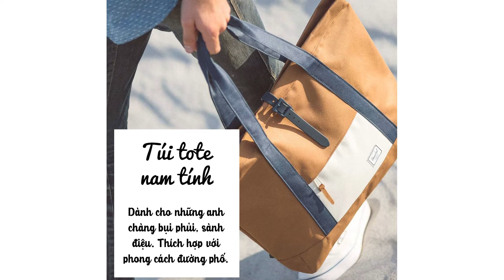CÁCH CHỌN TÚI XÁCH NAM PHÙ HỢP VỚI HOÀN CẢNH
Dù với mục đích chứa đựng những vật dụng cần thiết hay để thể hiện cá tính và phong cách, những chiếc túi cũng đang dần trở thành item không thể thiếu đối với các quý ông. Để phái mạnh chọn được chiếc túi vừa thời trang, vừa phù hợp với hoàn cảnh sử dụng, hãy cùng ChiChi Fashion điểm qua những lưu ý sau nhé !
Nguồn: Elleman
👉Cùng xem qua những mẫu túi xách thời thượng cho phái mạnh tại fanpage của Chi Chi Fashion.
HÀNG NHẬP LOẠI 1 - BẢO HÀNH 10 NĂM
🛒Link shop tại Lazada: